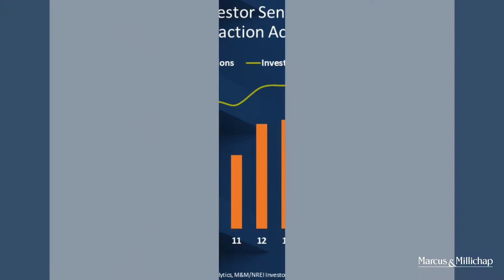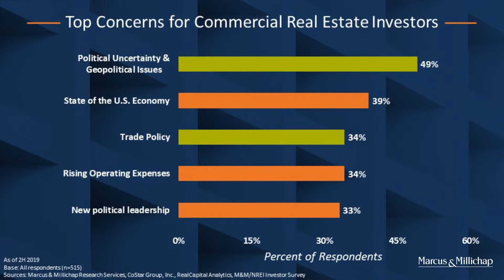A Unique Insight into Investor Sentiment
• Investor sentiment bumped higher in 2H19, pointing to a still-positive CRE outlook
• Political uncertainty, trade policy and the state of the economy rate as top concerns for investors
• 39% of investors expect interest rates to fall further
• What’s driving investor expectations for Apt, Ret, Off, Ind, Hotel, Self-Storage and Seniors Housing sectors
• Understand current investor perspective to bolster client engagement and to support their investment strategies